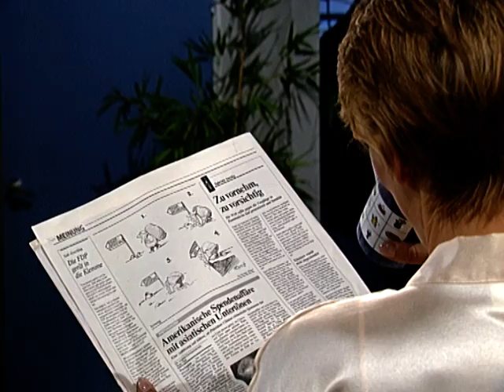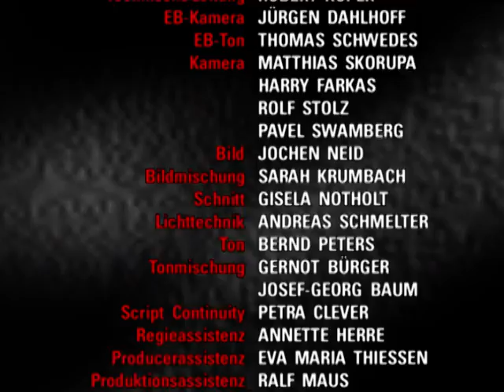Verbotene Liebe - Folge 1107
1. Daniel entdeckt, DASS Gabriella ihm eine Falle gestellt hat, um seine Treue zu testen
2. Kati ist betrübt, DASS Christoph FüR ZWEI MONATE WEGFüHRT
3. NINA KANN IHRE ZWEIFEL AN ERIKAS GEFüHLEN NICHT üBERWINDEN

Kurzfassung EPISODE

1. Als Gabriella vor Milli zugibt, Daniel immer noch nicht vertrauen zu können, wird Milli von Ulli auf die Idee gebracht, Daniels Treue von einer professionellen „Testerin“ überprüfen zu lassen. Gabriella ist zunächst skeptisch, läßt sich dann jedoch überzeugen. Als Daniel auf Annett Bienerts eindeutiges Angebot nicht eingeht, ist Gabriella erleichtert, muß jedoch entsetzt feststellen, daß Daniel die Falle nachträglich bemerkt, und sie aufgebracht zur Rede stellt.
2. Nach der Abreise ihrer Mutter ist Christophs Ankündigung, Friedenau ebenfalls für zwei Monate zu verlassen, zu viel für Kati. Obwohl ihr alle glaubhaft versichern, sich um sie kümmern und gegen Clarissa angehen zu wollen, kann Kati sich gegen das Gefühl, die Familie breche nach und nach auseinander, nicht wehren.
3. Als Erika, die gegen ihren eigenen Gefühlstumult ankämpft, sich bei Nina entschuldigen will, ist diese zu verletzt, um sich mit Erika aussprechen zu können. In einem Gespräch mit Elisabeth wird Erika klar, welche Verlustängste Nina haben muß. Erika überrascht Nina mit einem romantischen Essen, doch Nina kann ihre Zweifel an Erikas Liebe nicht überwinden.